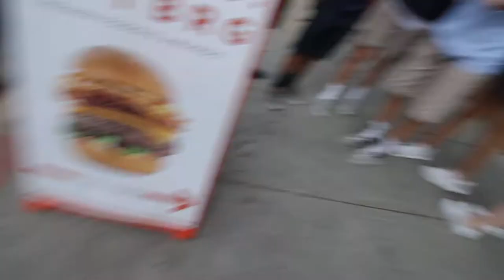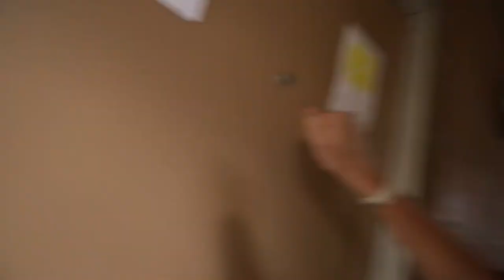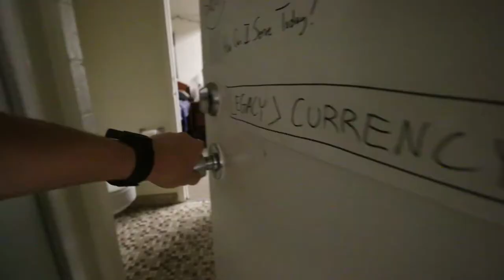COCO SCREENING WITH LEE UNKRICH - Episode #76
In this episode I get a haircut, wait in line for a few hours, then see Coco with the Director Lee Unkrich!